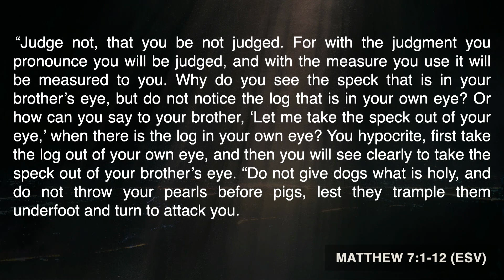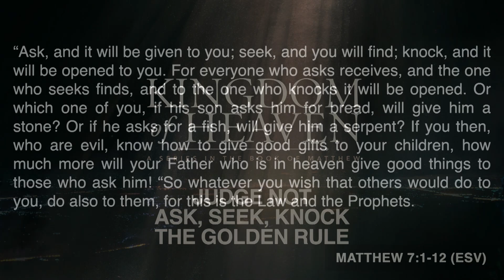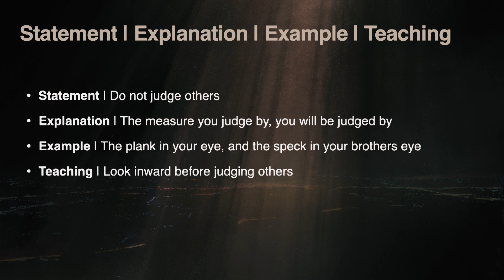Kingdom of Heaven Pt 16 - Judge Not, Ask, Seek, Knock, The Golden Rule | Brett France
Pastor Brett takes us through a very well known passage in Matthew and we learn how to avoid having a log in our face...

Plan a visit to Rosebank Union Church in Sandton, Johannesburg